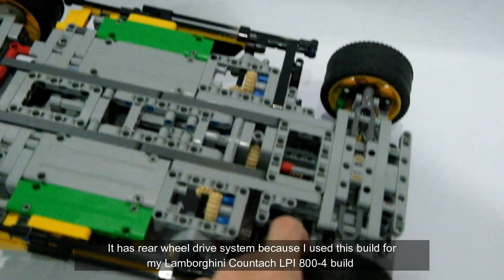Lego Technic 1:10 supercar chassis